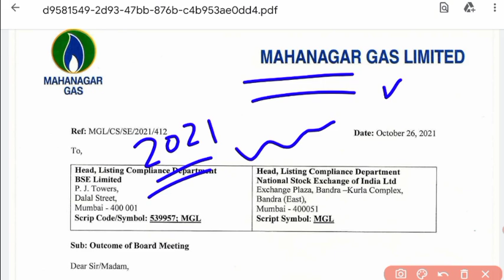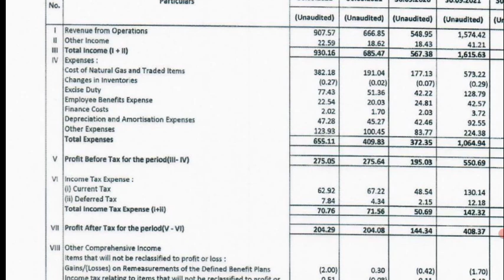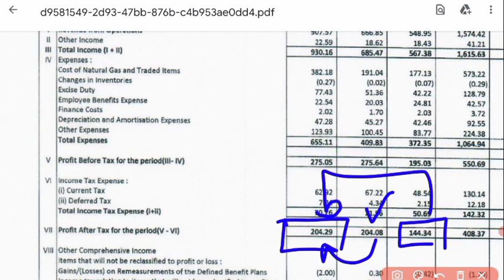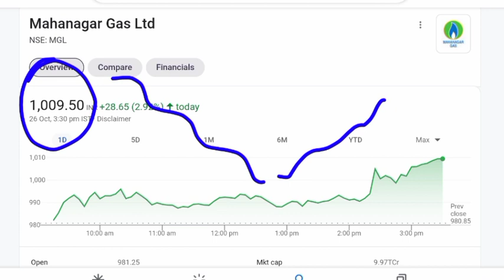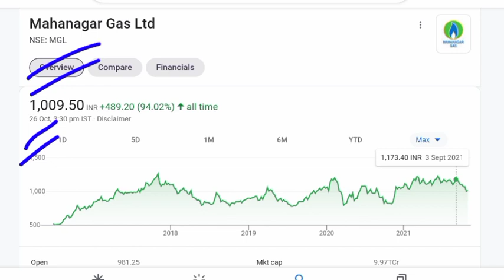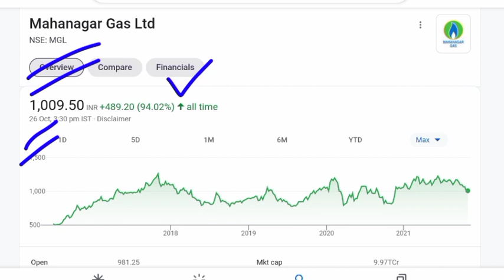MGL Q2 RESULT 💥 MGL SHARE PRICE 💥 MGL SHARE NEWS 💥 MAHANAGAR GAS SHARE 💥 MGL STOCK NEWS 💥 NIFTY NEWS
mgl q2 result
mgl Q2 result 2022
mgl share news
mgl share review
Mahanagar Gas limited result
mgl share price
mgl stock price

mgl share price,
igl share,
mgl share today,
mgl share price target,
igl vs mgl share

mgl share price yesterday
mgl gas share